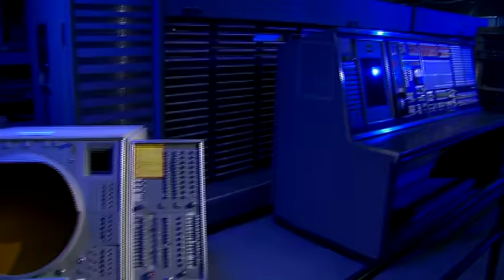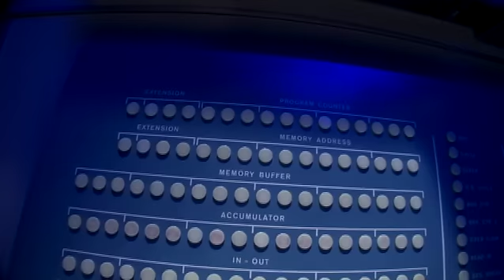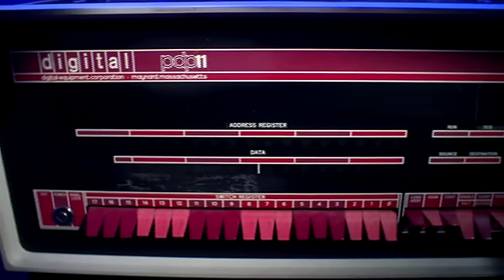The Genius of Ken Olsen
Friends and former colleagues are encouraged to leave a memory about Olsen at Gordon College's

Widely recognized as one of the 20th century's leading computer industry pioneers, Mr. Kenneth H. Olsen, founder and former CEO of Digital Equipment Corporation (DEC), long time trustee at Gordon College in Wenham, Massachusetts, and alumnus of the Massachusetts Institute of Technology (MIT), died Sunday, February 6, 2011. He would have been 85 years old on February 20.

In 1957, he co-founded DEC in a refurbished mill in Maynard just outside of Boston, a company that grew to over 125,000 employees in 86 countries. Countless CEOs, engineers and inventors recognize Olsen's technological innovations, leadership style and entrepreneurial philosophies as the foundation for today's information and computer networking industry.

Under Olsen's 35-year leadership tenure, DEC pioneered the concepts behind interactive computing. Creating one of the first digital computers for commercial use, DEC marketed the "mini-computer" and set records in size and affordability. The company also set industry standards in program languages, operating systems, networking architectures, applications software, computer peripherals, component and circuit technology, manufacturing processes and business practices.

Olsen had a particular fondness for Christian higher education. As an active member of Park Street Church in Boston, Olsen joined the board of Gordon College in 1961, along with fellow trustees Phillips and evangelist Billy Graham. Olsen admired Gordon's openness to scientific inquiry and commitment to the Christian faith, and provided both spiritual and business input for the next 50 years. He supported numerous capital and building projects in all areas of academics, athletics, music and the arts, and moved the College towards greater efficiency in technology by donating his time, expertise, and company equipment.

Through all of his accomplishments, Olsen's family and friends defined him by his humble commitment to loving God, loving excellence and loving others. His character in and out of the workplace reflected his life-long belief that values, business ethics, and scientific inquiry should coincide with faith in God.

Produced by Televerse Productions